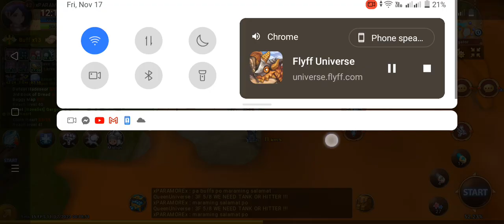Flyff Vice Veduque Quest